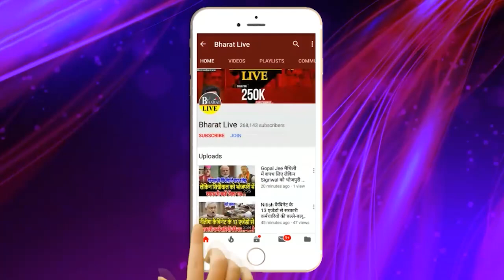अंदर की खबर ! तेजस्वी को RJD का कमान सौंपेंगे , लालू विशेष मीटिंग में आज लेंगे फैसला ?